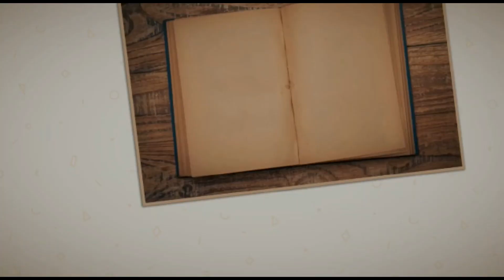Contos Espíritas - "O TALISMÃ DIVINO" - Pelo Espírito Neio Lúcio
Contos Espíritas - Histórias para a alma
A partir de agora aproveite este momento para entrar no universo destes contos que são verdadeiramente lições de vida e alimento para a alma.

Apresentação de mais um vídeo da série:
"O Talismã Divino"
Psicografia de Chico Xavier
Pelo espírito Neio Lúcio

Direção: Alan Moraes @alanmoraes.lpa
Interpretação: Tayanne Couto @tayannecouto

PARTICIPE DA NOSSA CAMPANHA DO INGRESSO VOLUNTÁRIO
Assista nosso vídeo primeiro!

FAÇA A SUA CONTRIBUIÇÃO PELO LINK:
para me pagar com PicPay.

Estamos planejando mais conteúdos incríveis!
VEJA COMO CONTRIBUIR:

1- baixe o aplicativo PICPAY em seu celular na PlayStore
2- faça o seu cadastro
3- abra o PAGAR PESSOAS ou clique direto no QRCode

Sua contribuição poderá ser realizada por cartão de crédito ou boleto de pagamento.
Rápido e simples!

Esta campanha é necessária pois nossas produções não são CONTEMPLADAS POR LEIS DE INCENTIVO e EDITAIS DE CULTURA por se tratar de temática religiosa. Por isso precisamos do nosso público, participando e incentivando nossa equipe a construir cada vez mais obras importantes nos palcos do Brasil.

PARTICIPE!